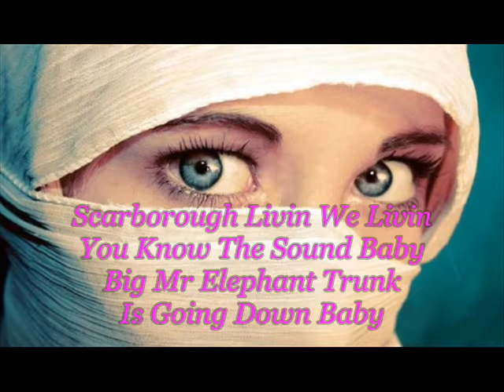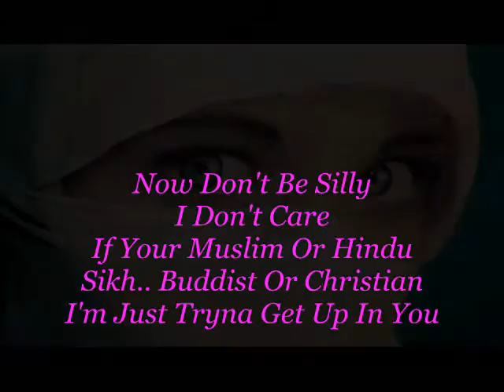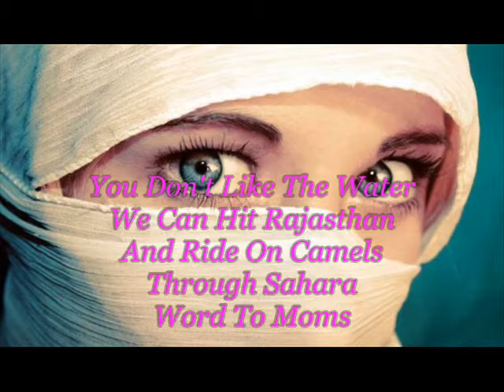Gangis Khan AKA Camoflauge-Indian Girl Lyrics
Gangis Khan Aka Camoflauge Song "Indian Girl"
From "Scardogg Millionaire" And "Girls Girls Girls" Albums..
Always Sweet To The Ladies..Gangeezy Baby..
Scarborough Baby..
Representing India In Canada..Only The Hottest Man Alive
Respect Love And Bless.